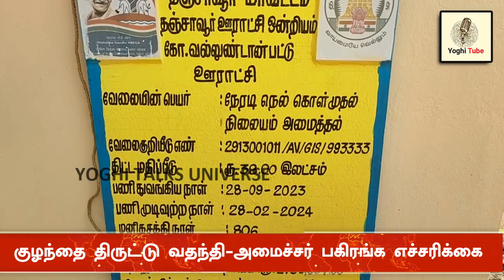அமைச்சர் அன்பில் மகேஷ் பகிரங்க எச்சரிக்கை | Anbil Mahesh Poyyamozhi | DMK | Parliament Election